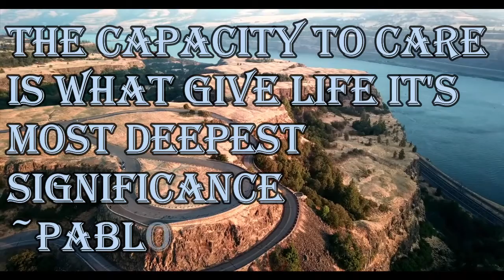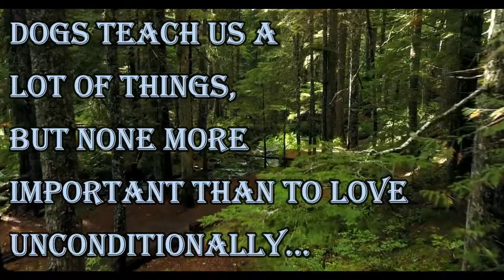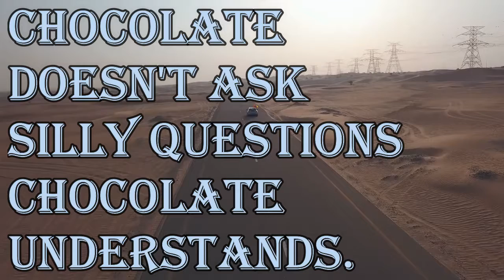Dogs teach us a lot of things, but none more important than to love unconditionally...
1. Try not to take things personally what people say about you is a reflection of them, not you.

2. The capacity to care is what give life it's most deepest significance ~Pablo Casals

3. Dogs teach us a lot of things, but none more important than to love unconditionally...

4. Whatever it is, pitying yourself will not solve it.

5. Chocolate doesn't ask silly questions chocolate understands.

160 Greatest Arnold Schwarzenegger Quotes
100 Greatest One-Liners: Before The Kill
25 great captain jack sparrow quotes
100 Heartbreak quotes compilation
Famous Quotes by Famous People
Promote your channel
10 biggest youtubers